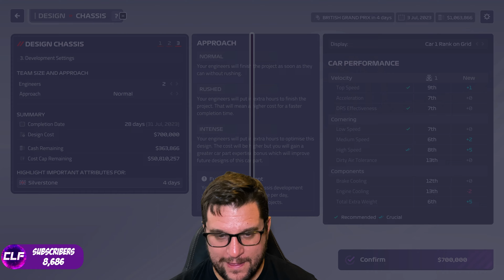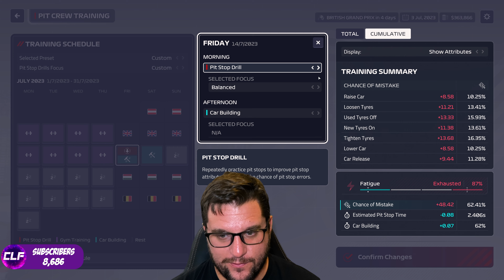PIT STOPS GALORE IN AUSTRIA ! | AUSTRIAN GRAND PRIX | F1 MANAGER 2023 | SEASON 1 | Part 10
Welcome to Part 10 of my F1l Manager 2023 adventure !  This is Season One and we are taking over Haas and trying to kick some Haas! We are looking to try and lead them to glory in a New Career Mode and we are racing at The Red Bull Ring in Austria and it is very very soggy with pit stops galore !

This is Career Mode on F1 Manager 2023 and we are taking over Haas and leading them to glory in both the F1 Drivers Championship and the F1 Constructors Championship.